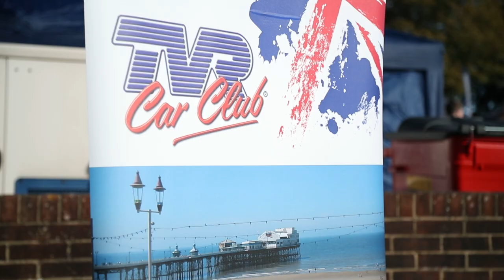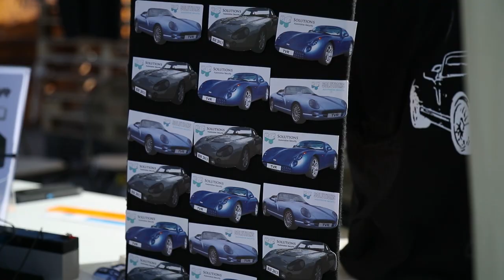TVR Car Club day at Neil Garner Motorsport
We ventured to Kemble airfield near Cirencester on Saturday 29th September for the annual TVR get together - the weather was kind and the V8 roars plentiful. We did a seminar on leather care as well as assisting in concours judging.